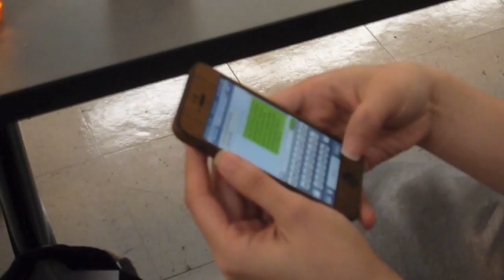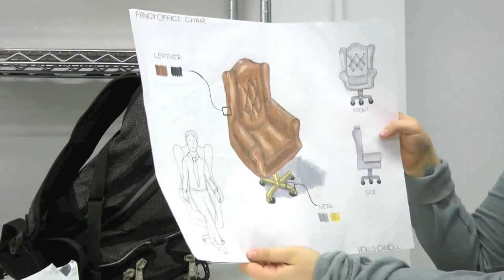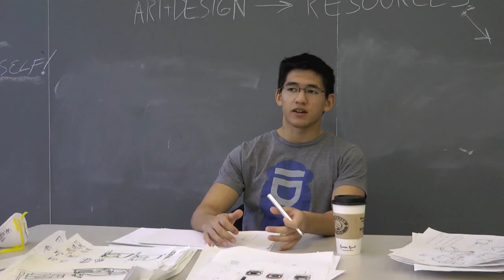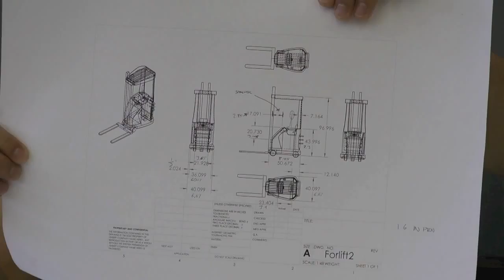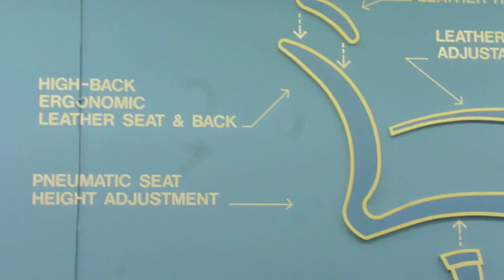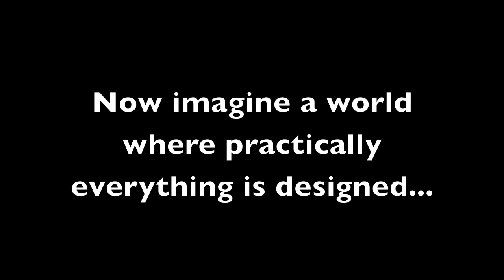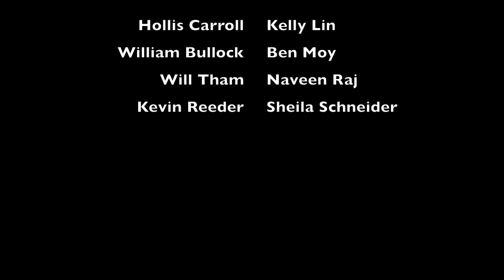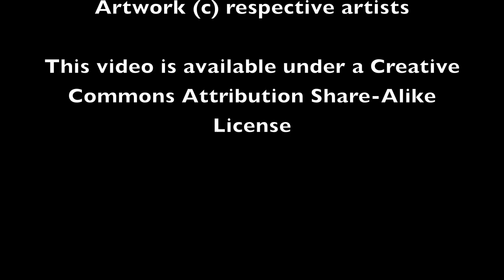This I Believe FInal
Final Draft of my video for Module 3.
Took a lot of editing, starting with over 3 hours of footage, then slowly paring it down to just what I needed. I think the result came out pretty decent, though I really need to step away from it for a while to give a fair judgement...

Please credit respective artists for their designs and drawings, and myself (Amanda Davis) for the video.

"Sita's String Theory" by Nina Paley and Greg Sextro, from Sita Sings The Blues